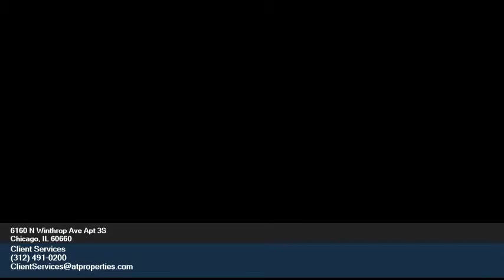6160 N Winthrop Ave Apt 3S Chicago IL 60660 - Client Services